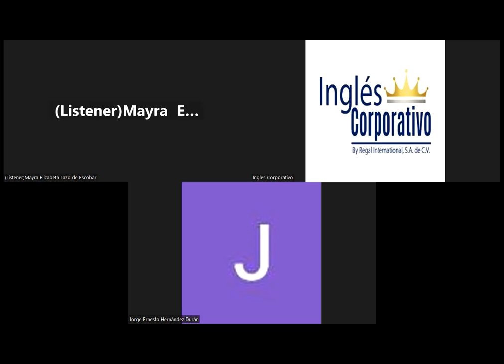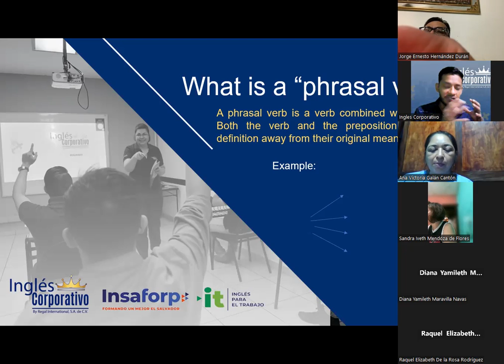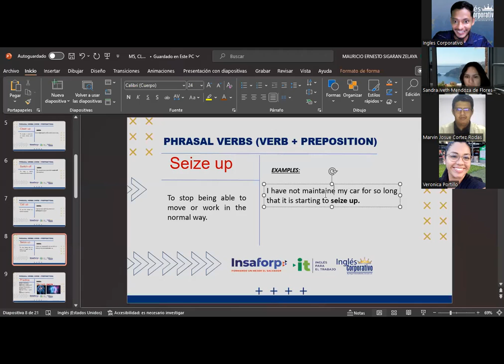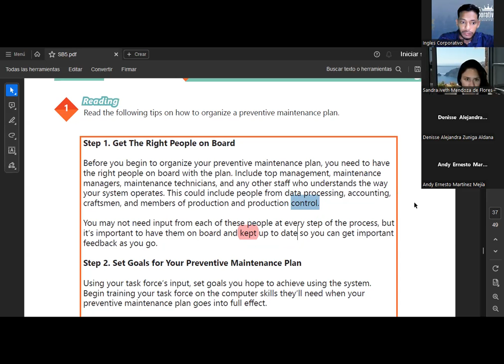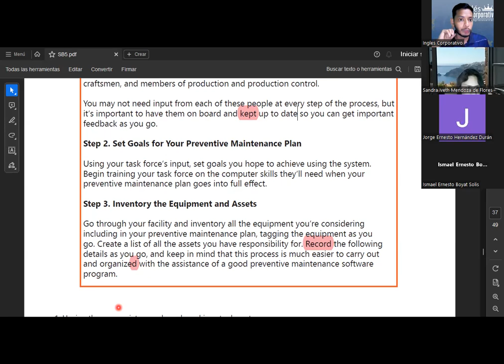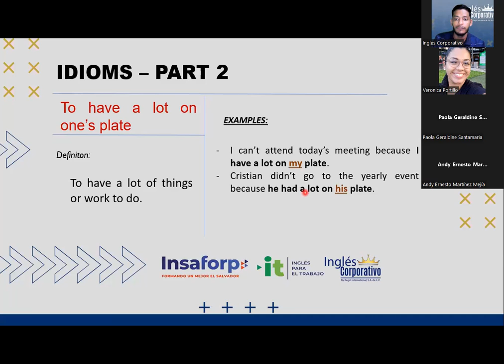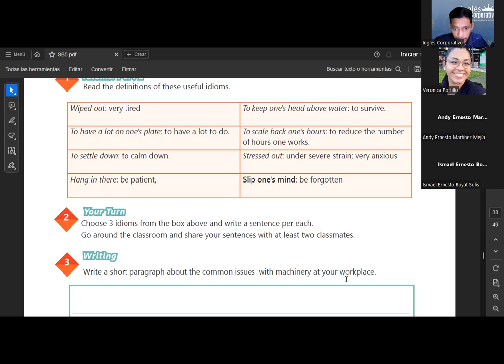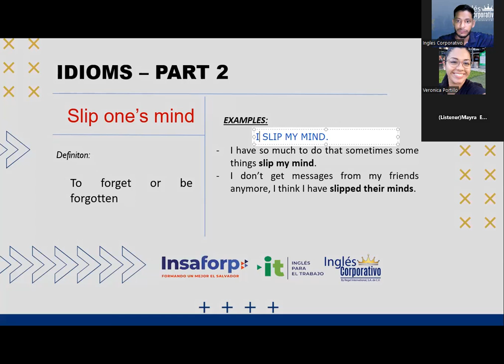SESION 15-30.08.23-AC29750-0005-2023-SIGARAN-How to use idioms - part 2